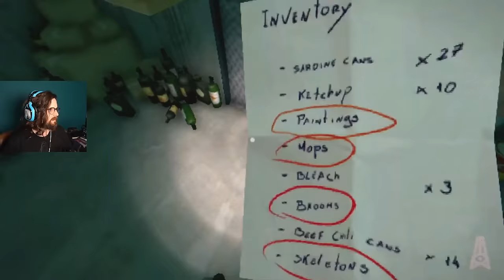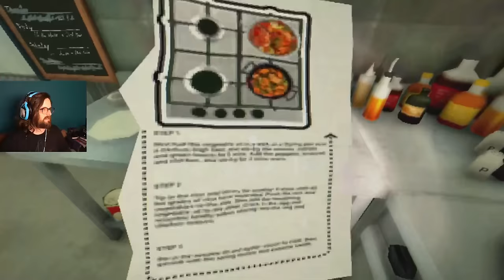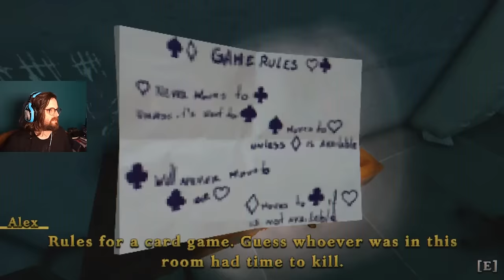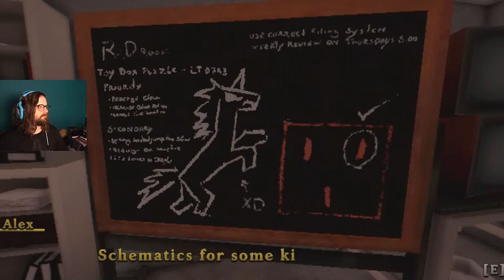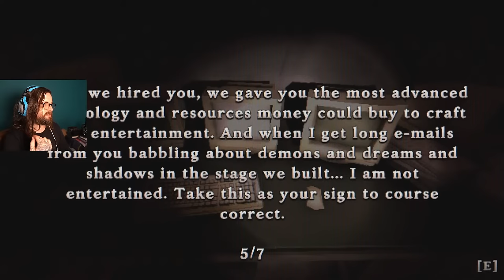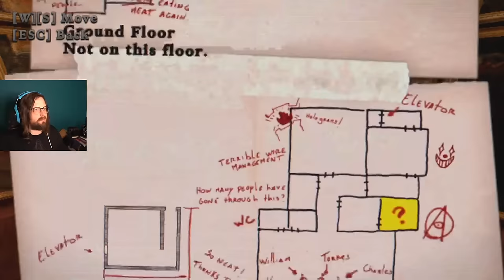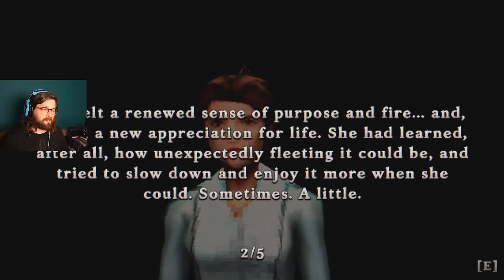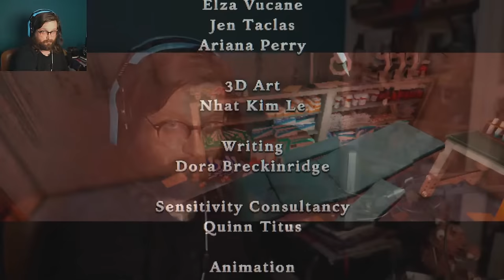Let's play even MORE of The Tartarus Key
The Tartarus Key is great. Will we finish it today? Hopefully!